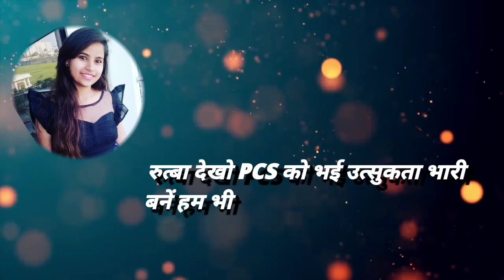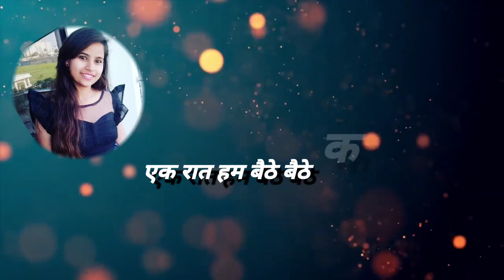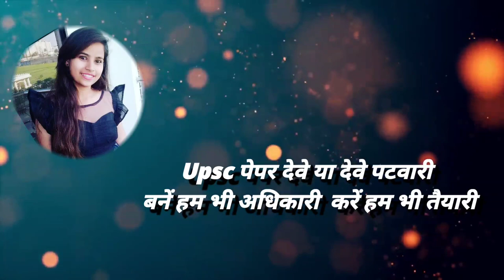bundelkhandi kavita.. must watch ft muskan shrivastava